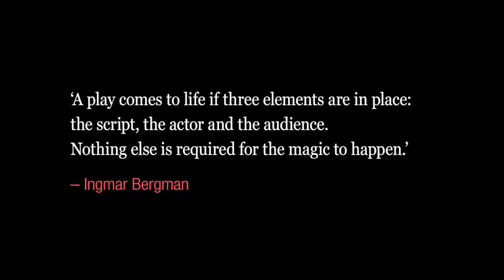Stefan Larsson as Emilie in Fanny and Alexander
Bergman: Monologues
Leading actors from The Royal Dramatic Theatre in Stockholm perform some of the greatest Bergman monologues in our video series to mark the 100-year anniversary of Ingmar Bergman's birth. During 2018 a new video will be published the 14th every month.

Produced by Widebeck Media AB for the Ingmar Bergman Foundation and The Royal Dramatic Theatre.